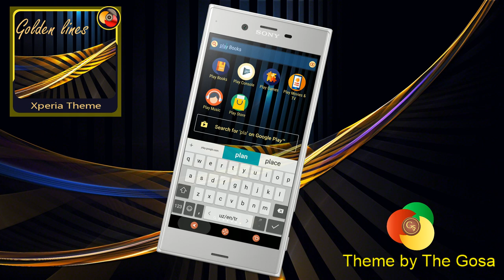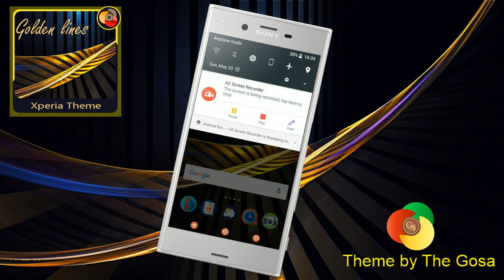Golden lines | Xperia™ Theme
Enjoy installation this high-quality Xperia theme!

Join our official pages on social networks, and the first to learn about free promotional codes on hot updates: